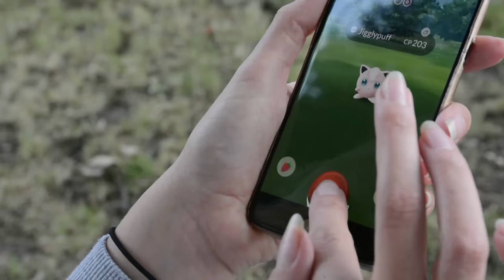Word de beste YouTuber van gemeente West Maas & Waal! | MATHIA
Kom op woensdag 10 oktober naar de bijeenkomst van 18:00 tot 20:00 bij Janssen Puinhoop in Beneden-Leeuwen om de beste YouTuber van gemeente West Maas & Waal!

Deuren zijn geopend vanaf 17:45 & ik ben aanwezig om alles uit te leggen over hoe je video's moet maken, editen en uploaden. Wat kun je winnen? 4 tickets voor een pretpark naar keuze + zakgeld & natuurlijk de Beste YouTuber van West Maas & Waal award.